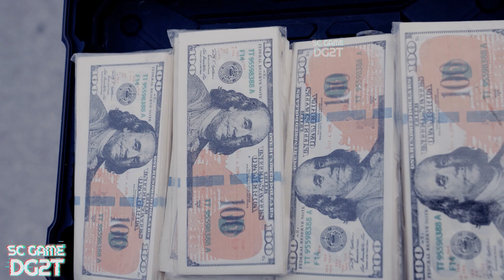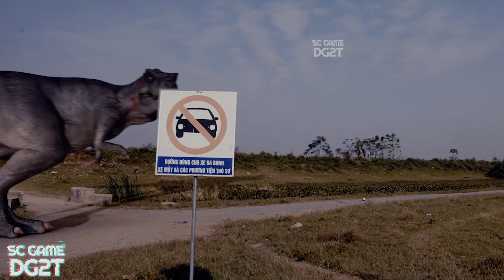King Kong Sad Origin Story | Jurassic Park Fan-Made Film | HORROR SHORT FILM | SC GAME DG2T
Prepare to delve into the heart-wrenching narrative of "King Kong Sad Origin Story," a poignant fan-made film set within the iconic Jurassic Park universe. Join us on an emotionally charged journey as we uncover the tragic origins of King Kong in a haunting horror short film. Crafted in collaboration with SC Game DG2T, we proudly present a cinematic masterpiece that artfully merges emotion, suspense, and bone-chilling horror.

🎬 Immerse yourself in the gripping tale as we explore the heart and soul of King Kong's tragic past, a journey that unfolds with both sorrow and suspense. The shadows conceal mysteries, and a haunting atmosphere sets the stage for a spine-tingling experience.

Emotional Depth: Dive into the emotional depths of King Kong's origin story, uncovering the layers of sorrow and tragedy that shape this iconic character.
Intriguing Horror Narrative: Brace yourself for a tale of suspense and emotion that will captivate you from beginning to end.
Cinematic Excellence: Our team of skilled filmmakers and artists has meticulously crafted every frame, delivering a visually stunning and emotionally evocative cinematic adventure.
Collaborative Brilliance with SC Game DG2T: This film comes to life through a creative partnership with SC Game DG2T, merging their expertise with our dedication to storytelling.
🔥 Embark on an emotional rollercoaster as we uncover the sad origin story of King Kong, revealing a side of this legendary creature that you've never seen before.

🎉 Don't miss this extraordinary blend of emotion, suspense, and horror. Get ready to immerse yourself in the world of "King Kong Sad Origin Story" and brace yourself for an unforgettable cinematic experience!